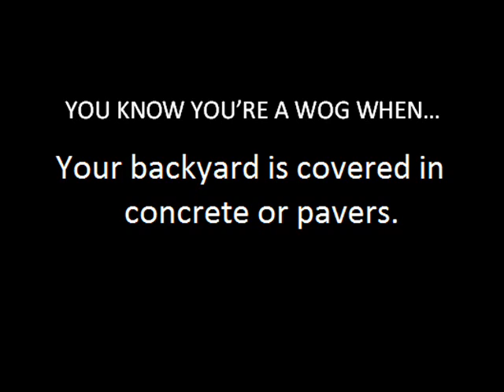YOU KNOW YOU'RE A WOG WHEN... III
A daily joketime for WOG jokes by HECTICCHOC97.

The jokes are either WOG-I-FIED by HECTICCHOC97 which were found on the internet or created by HECTICCHOC himself.